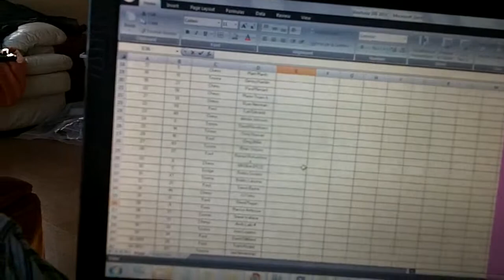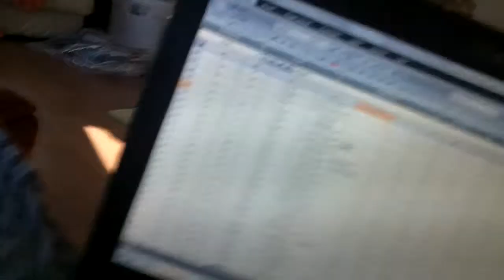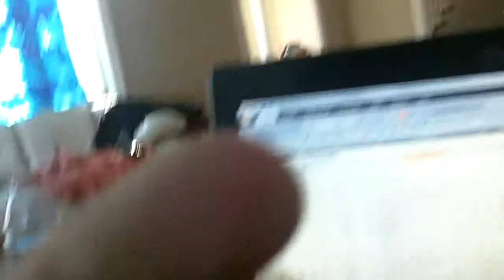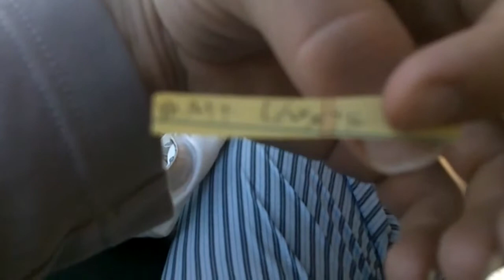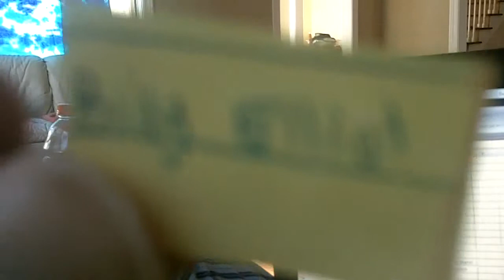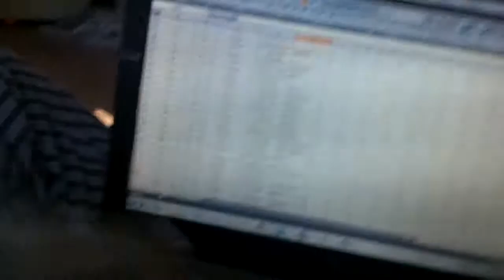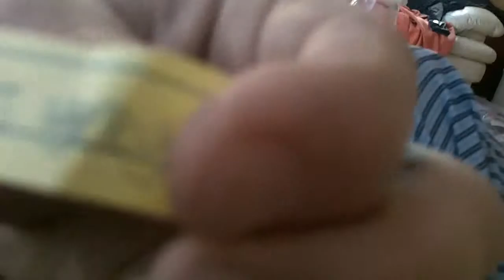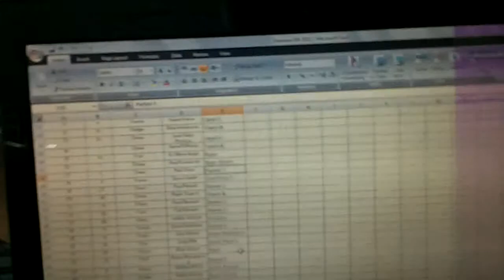Nascar drawings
Daytona 500 drawings